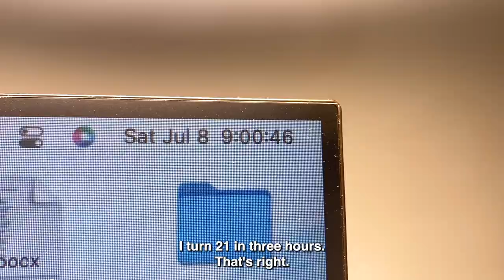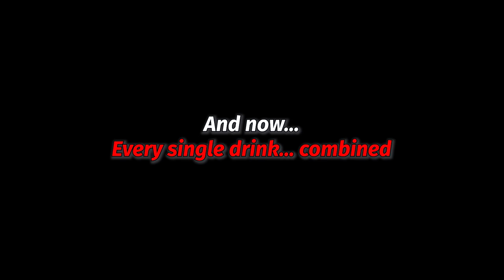trying 21 different alcoholic drinks for my 21st birthday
*aka speedrunning total liver failure on my 21st birthday*

Hey guys! Welcome to my 21st birthday video! Usually I don't really make videos regarding my birthday, but I thought it would be really fun to try 21 different alcoholic drinks on my 21st birthday (even though it was actually 30).
In this video, we literally try almost all sorts of alcohol you can think of: beer, wine, soju, rum, vodka, etc. It was definitely a fun video to make, although it was a real pain to edit. (I had to cut down around 2.5 hours of footage into less than 30 minutes, and I swear the captions took about 5 hours alone).
There will be a Part 2 of my 21st birthday, which is sort of an "aftermath" video plus a daily life vlog. Link is below!
P.S.: The "every drink in one cup" was actually 32 drinks, because we added Coca Cola and Pocari Sweat as well haha

[스물한살 스물한잔]

Timestamps:
0:00 - Intro
1:22 - Budweiser Beer (5%)
2:13 - Heineken Beer (5%)
2:32 - Stella Artois (5%)
3:01 - Soonhari Peach Soju (12%)
3:40 - Good Day Watermelon Soju (13.5%)
4:38 - Soonhari Apple Mango Soju (12%)
5:29 - Soonhari Apple Soju (12%)
5:57 - Good Day Pineapple Soju (13.5%)
6:27 - Good Day Blueberry Soju (13.5%)
7:01 - Ozeki Dry Sake (14.5%)
7:44 - Tsingtao Beer (4.7%)
8:32 - Red Star Erguotou Jiu (56%)
10:07 - Kook Soon Dang Makgeolli (6%)
10:38 - Carlsberg Beer (5%)
11:47 - Jack Daniel's Whiskey (40%)
13:31 - Malibu Caribbean Melon Rum (21%)
14:19 - Fireball Cinnamon Whisky (33%)
15:08 - SKYY Cranberry Vodka (35%)
15:47 - Royal Emblem Peach Vodka (30%)
16:26 - Ciroc Peach Vodka (35%)
16:56 - Smirnoff Ice Original (4.5%)
17:31 - Truly Peach Hard Seltzer (5%)
18:03 - Voodoo Ranger Imperial IPA (9%)
19:02 - Wrench Peach NEIPA (7.1%)
20:14 - Simply Spiked Blueberry Lemonade (5%)
21:22 - 3 Floyds Zombie Ice Undead Double Pale Ale (8.5%)
21:54 - The Truth Imperial IPA (8.7%)
22:27 - The Beast Unleashed Peach Seltzer (6%)
23:18 - BeatBox Blue Razzberry Punch (11.1%)
24:10 - Yellow Tail Sangria Red Wine
25:12 - Somaek (Soju + Beer)
26:40 - Every single drink in one cup
29:02 - Outro